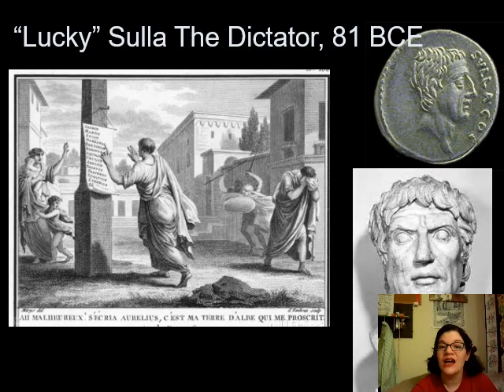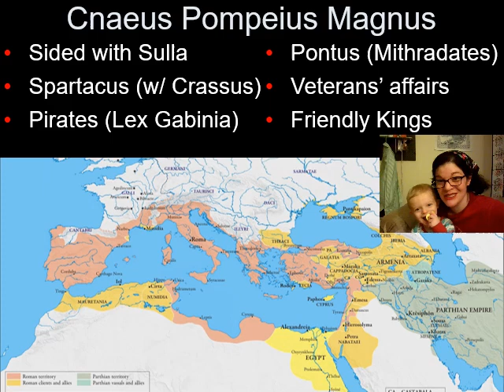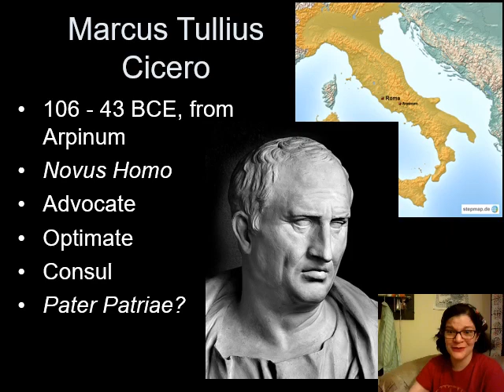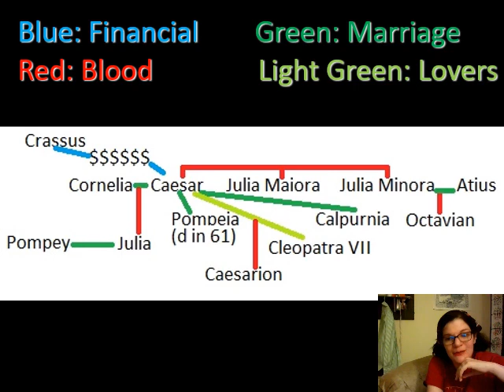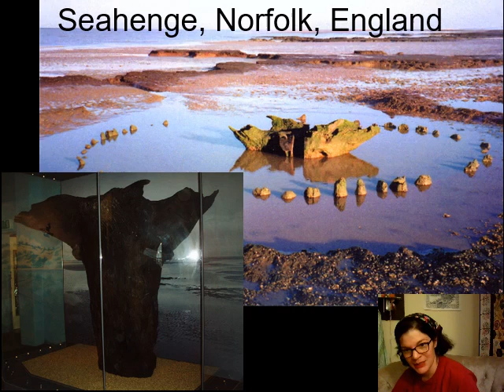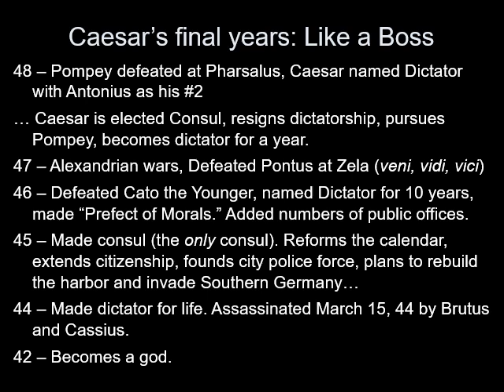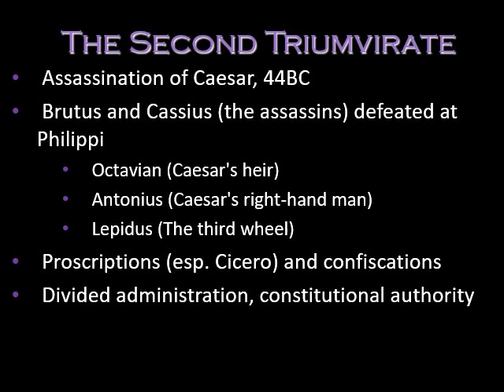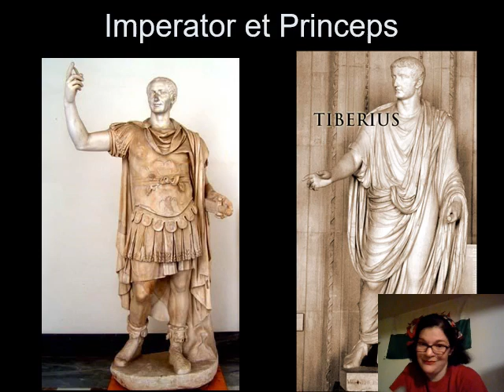8C Hail Caesar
Note: Discussion of genocide, suicide, military dictatorships, sexuality, and some strong language. Featuring Cats, Mr. Spouse, and a cranky baby. Recorded in 2020